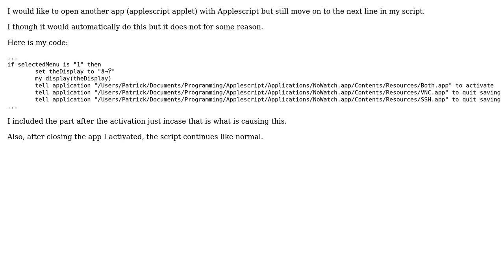Activate App but keep script running Applescript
With thanks & praise to God, and with thanks to the many people who have made this project possible! | Content (except music & images) licensed under CC BY-SA | Music | Images & others | With thanks to user Patrick Cook user McUsr and the Stack Exchange Network Trademarks are property of their respective owners. You are responsible for your own actions.